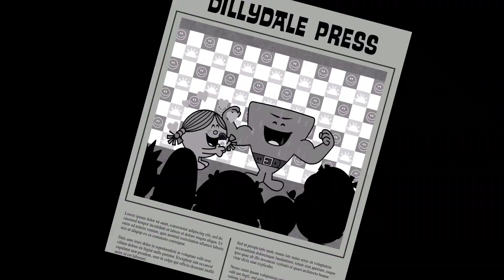The Mr. Men Show - Ringside (Fan Animation)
Here's my newest animation! Ringside but with Mr. Men characters in it. Pretty self explanatory. Overall I think the animation turned out pretty well, as this is my longest animation yet. It took around 11 hours to export but it was well worth the wait. Perhaps I should take a shot at Remix 10?